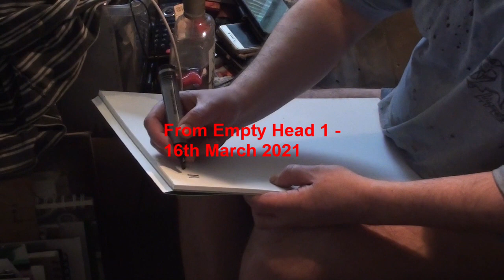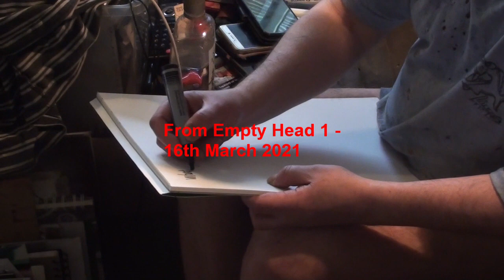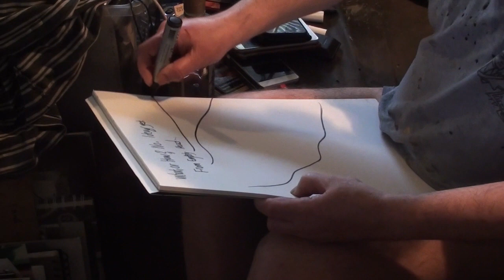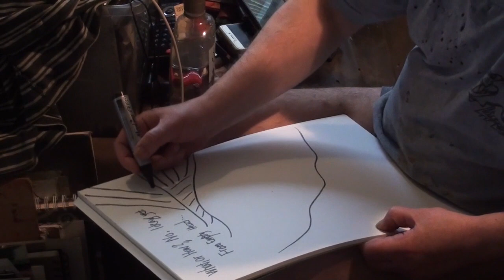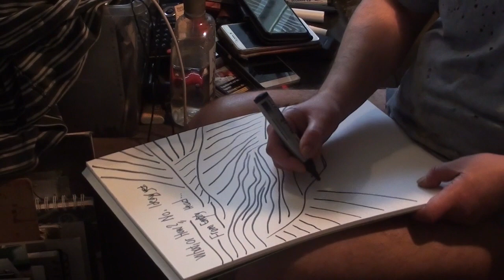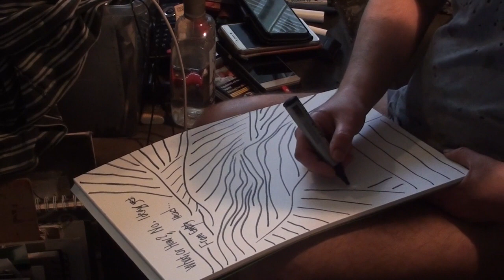From Empty Head on the 16th March 2021- 1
From Empty Head on the 16th March 2021- 1 - Everything or Something or Anything on the 16th March 2021, marker drawing art by pertti matikainen